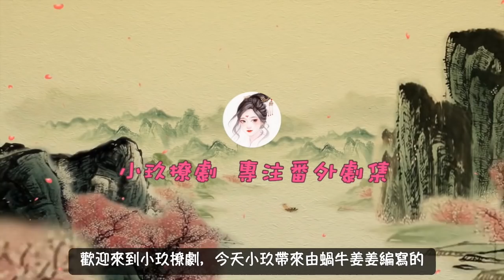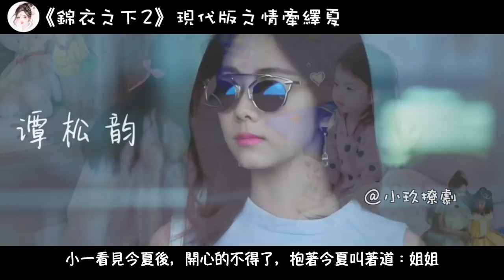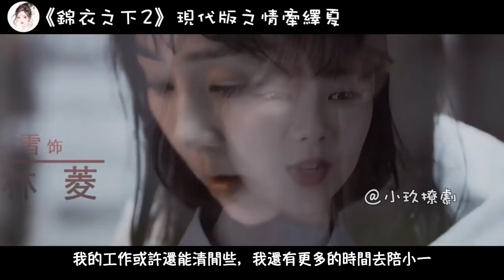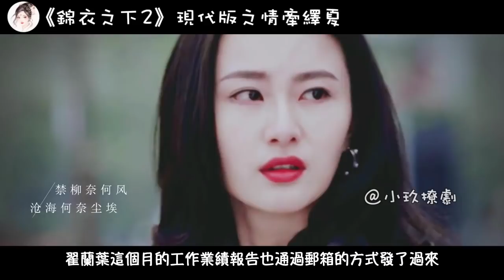《錦衣之下2》現代版之情牽繹夏 第九十三集 今夏心情不好，陸繹情不自禁靠近今夏